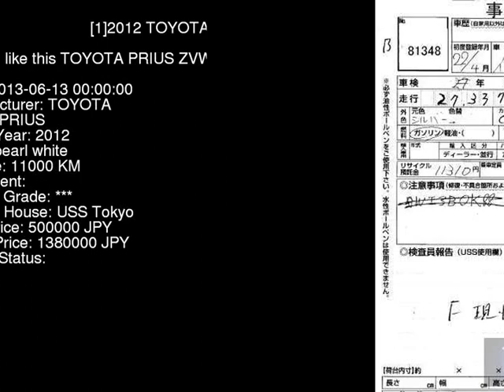2012 TOYOTA PRIUS ZVW41W - Japanese Used Car For Sale Japan Auction Import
2012 TOYOTA PRIUS  ZVW41W - Japanese Used Car For Sale Japan Auction Import ZVW41W,TOYOTA,PRIUS,jdmvip,vip,jdm,cars,japan,jdmvip.com,japanesecars,usedcars Japanese Used JDM Car For Sale At Auction in Japan for Import